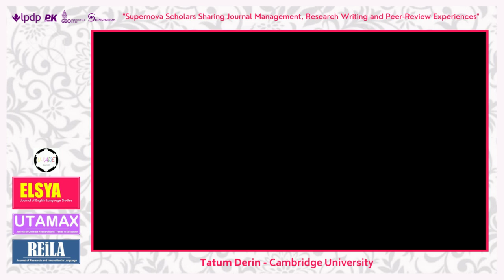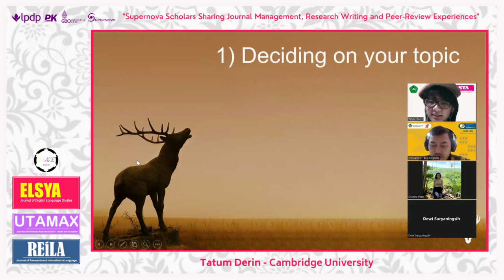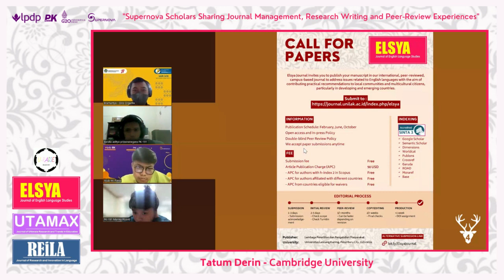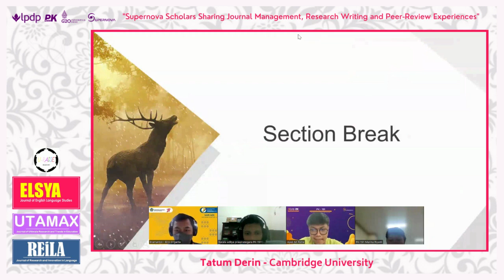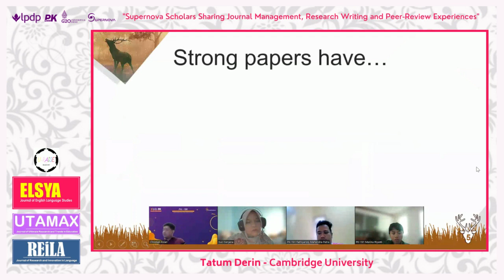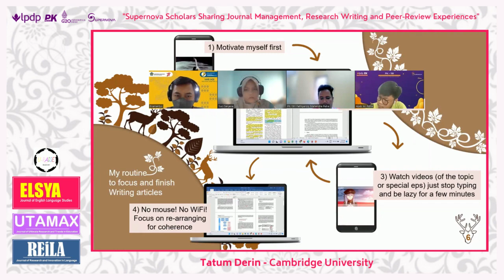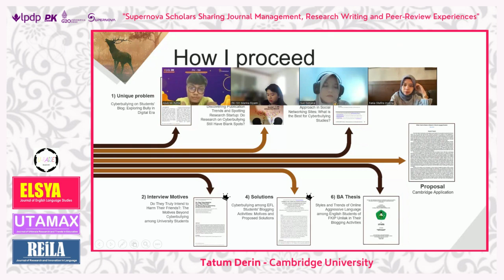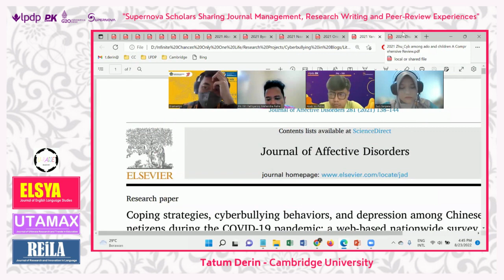Supernova LPDP: Journal Management, Research Writing and Peer-Review Experiences with Tatum Derin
LPDP Awardee of the PK-191 Supernova cohort hosts their first SupernovaScholars sharing session with Tatum Derin from University of Cambridge as the key speaker.

Credit: U-Raise Academy, UK Gang Out